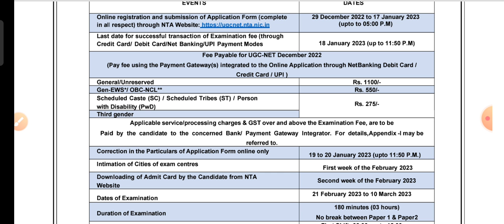✅ urgent notice| Important update UGC NET by NTA| Envirocademy